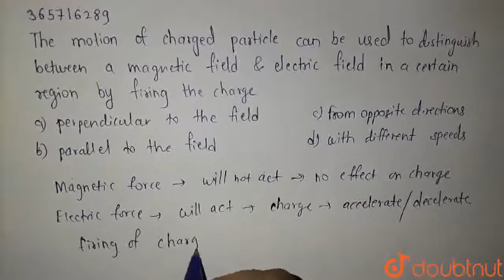The motioin of a charged particle can be used ot distinguish between a magnetic field and electr...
The motioin of a charged particle can be used ot distinguish between a magnetic field and electric field in a certain region by firing the charge
Class: 12
Subject: PHYSICS
Chapter: MOVING CHARGE AND MAGNESIUM
Board:IIT JEE

👉 Have Any Query? Ask Us.